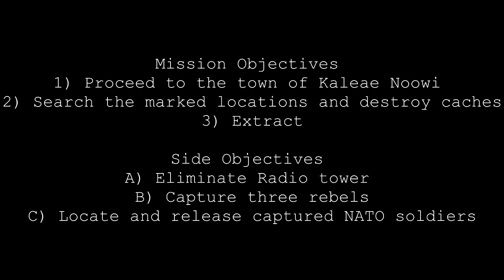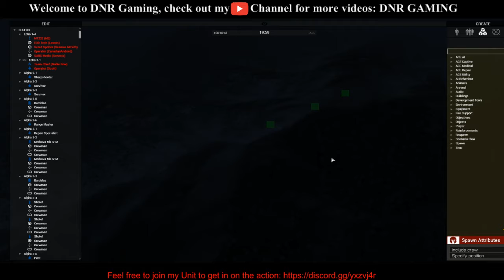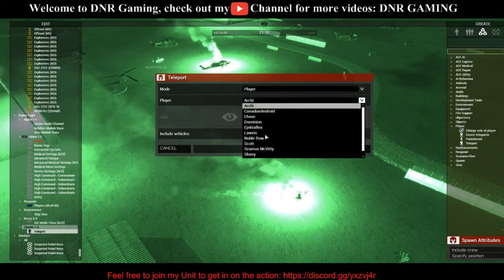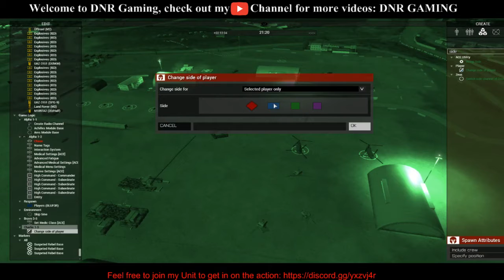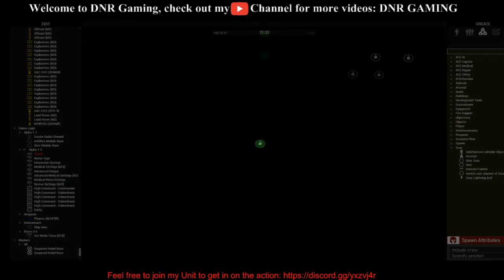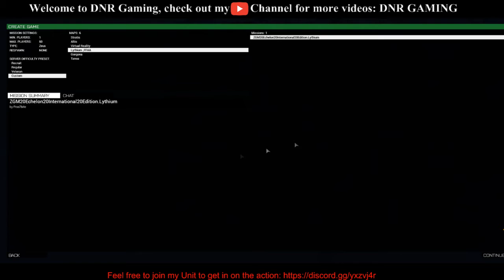[DNR Gaming] ARMA 3 Lythium Story Arc, Zeus Mission 19 Operation "Maximum Fatalities"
Unit details: Echelon International

Mission Objectives
1) Proceed to the town of Kaleae Noowi
2) Search the marked locations and destroy caches
3) Extract

Side Objectives
A) Eliminate Radio tower
B) Capture three rebels
C) Locate and release captured NATO soldiers